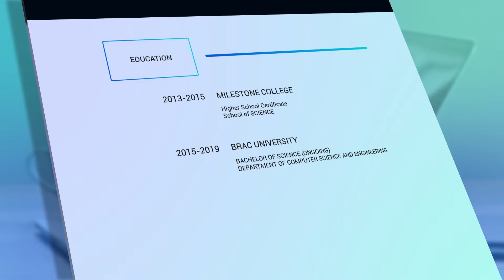Profile Video for Fiverr | RESUME | S.a. Sadik